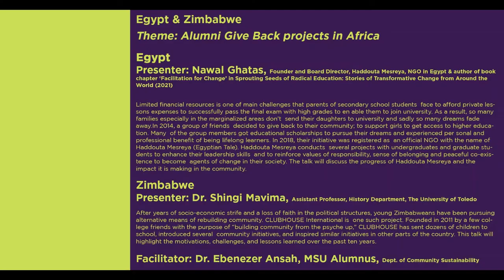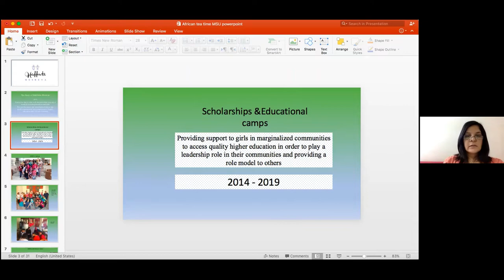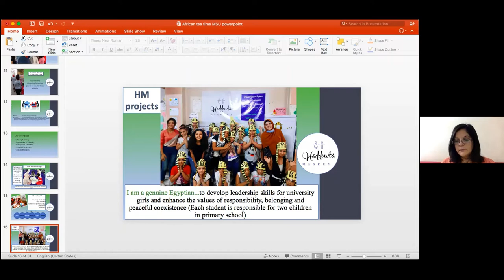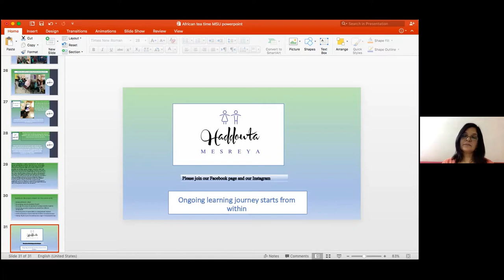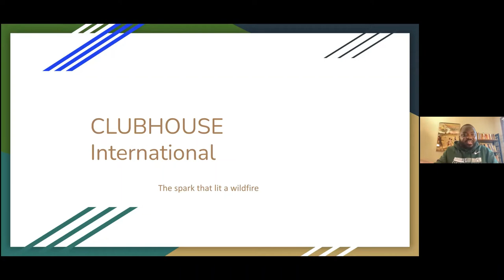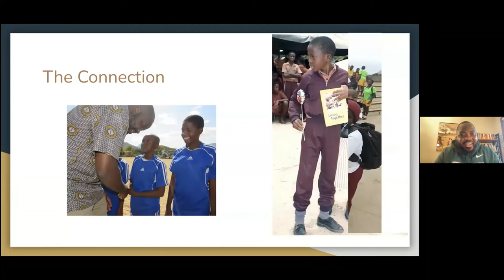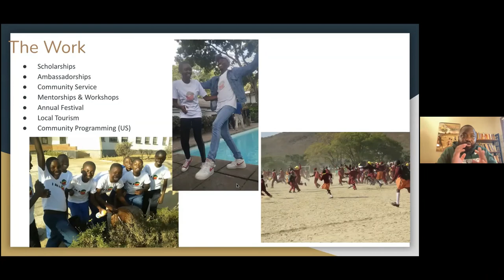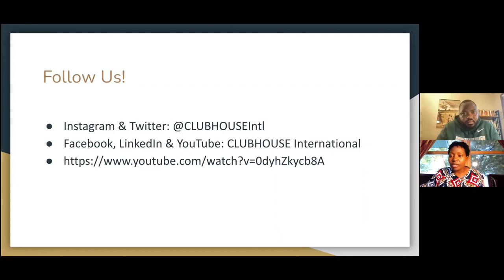Egypt & Zimbabwe | Alumni Give Back projects in Africa 1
Egypt Presenter: Nawal Ghatas, Founder and Board Director, Haddouta Mesreya, NGO in Egypt & author of book chapter ‘Facilitation for Change’ in Sprouting Seeds of Radical Education: Stories of Transformative Change from Around the World (2021)

Zimbabwe Presenter: Dr. Shingi Mavima, Founder and Director of CLUBHOUSE International; Assistant Professor, History Department, The University of Toledo

Topic: Alumni Give Back projects in Africa 1